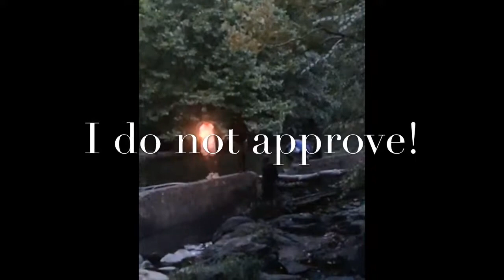Bonding Bond Fire🔥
Camp vsu on the rise! Today we are doing trail walking, s’mores, hot dogs, most important bonding and having fun with one another!